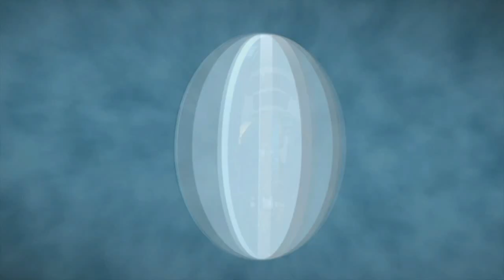Capo d'Orlando-Pesaro | Highlights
Le migliori azioni di Betaland Capo d'Orlando-Consultinvest Pesaro, gara valida per la 30° giornata del campionato di Serie A PosteMobile 2016/2017.